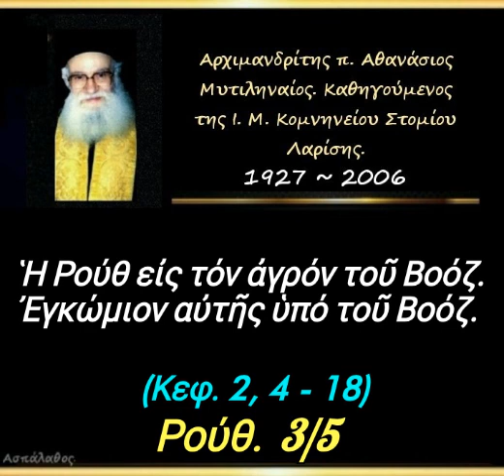Ἡ Ρούθ εἰς τόν ἀγρόν τοῦ Βοόζ. Ἐγκώμιον αὐτῆς ὑπό τοῦ Βοόζ. Ρούθ. 3/5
► Κατηγορία :
Ρούθ.

► Ὁμιλία - 3'

03/11/80

Ἡ Ρούθ εἰς τόν ἀγρόν τοῦ Βοόζ.  Ἐγκώμιον αὐτῆς ὑπό τοῦ Βοόζ.

► Όλες οι ομιλίες της Κατηγορίας "Ρούθ" εδώ ⬇️.